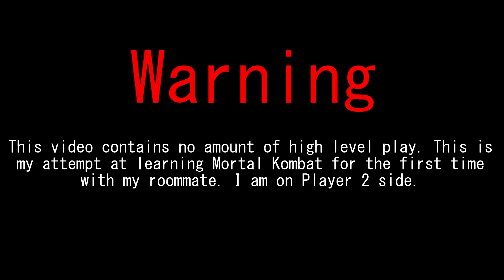MKXL Dorm Matches Part 2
I did my best to skip any parts where I was showing my roommate which buttons did what and scrolling through the command list.

I've never been a fan of Mortal Kombat, never really liked the characters or input motions. Seeing as how I'm on campus now with people who just casually play fighting games (MK seems to be as casual as it gets for some reason) I decided to give it a try. To be honest so far I'm loving MKX, the visuals are great, combos seem a lot more fluid than how they used to feel (last MK I played was on PS2 with a friend). Decided on picking up Ninjitsu Scorpion as a main for the time being, he's extremely fun, and I'll probably have Smoke as a secondary, Smoke feels kind f like scorpion with more options but that's just from a beginner's view.